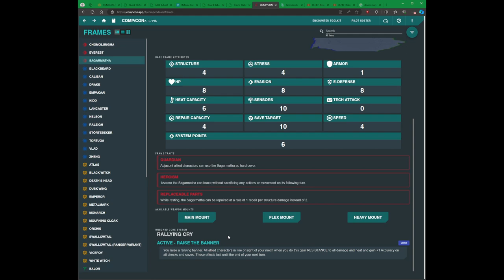Lancer en 1 minuto GMS Sagarmatha